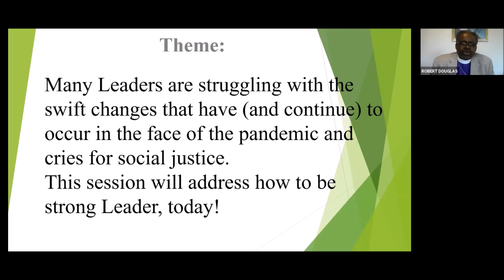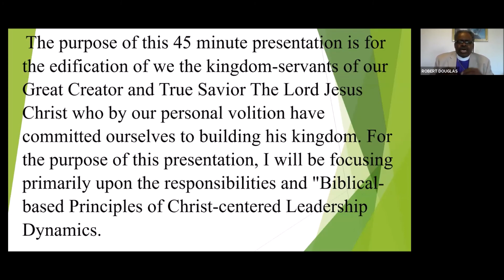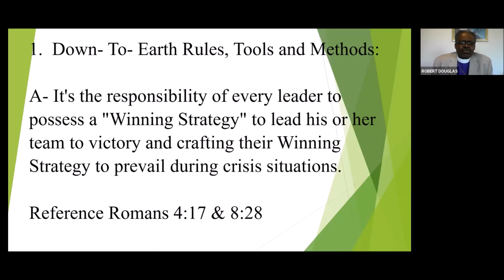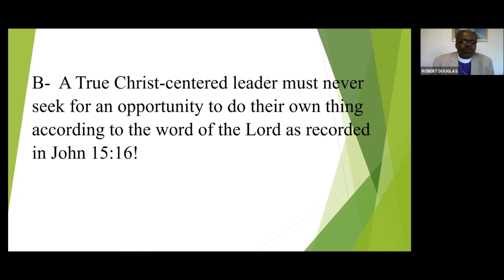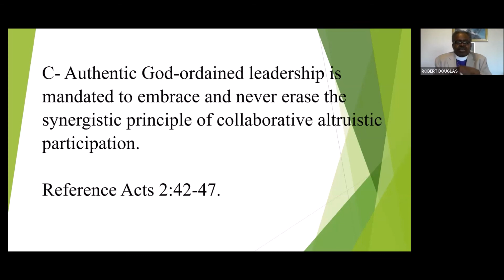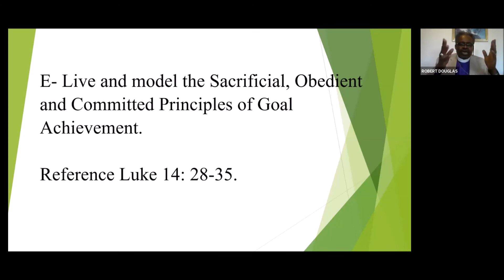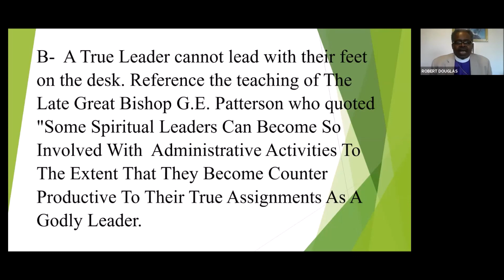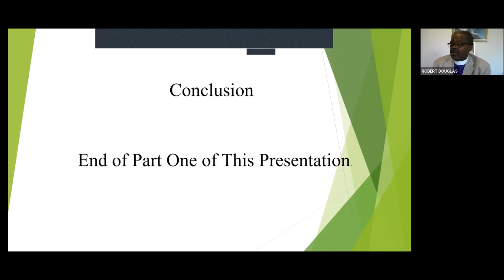Leadership Today, Bishop Dr. Robert T. Douglas, Sr. (CCDC Summer 2020)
Bishop Dr. Robert T. Douglas, Sr. PhD
INSPIRE: Leadership Today

Central California District Council
Summer 2020 Virtual Conference

CentralCDC.org